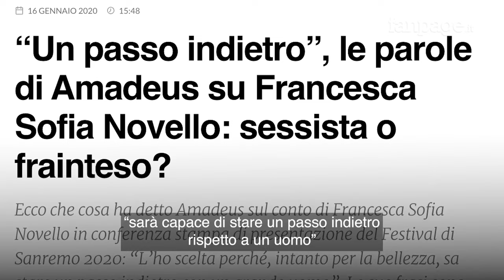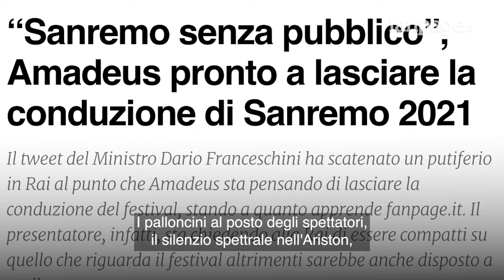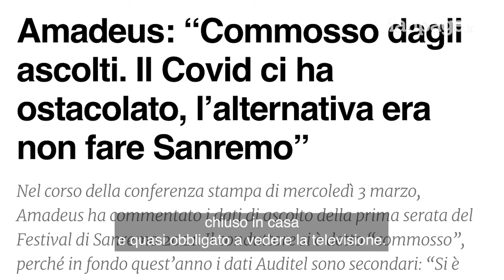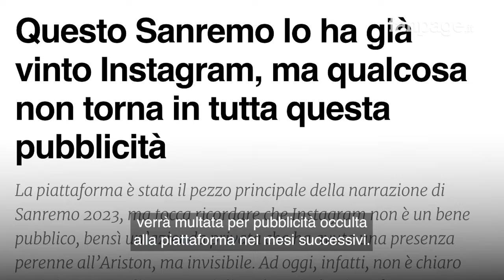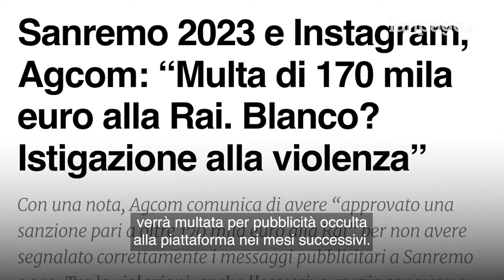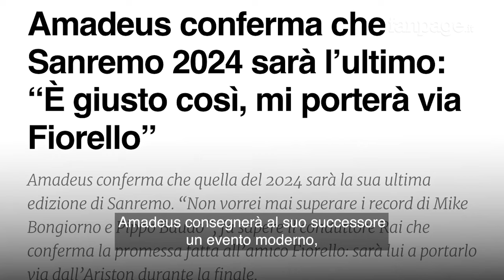Come Amadeus ha cambiato la storia del Festival di Sanremo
Le frasi imbarazzanti su Francesca Sofia Novello vengono ricordate come il primo atto del regno di Amadeus a Sanremo. Da quelle parole, che al tempo alimentarono molti dubbi sul direttore artistico, sono trascorse quattro edizioni con cui Amadeus ha rivoluzionato il Festival di Sanremo, riportandolo alla dimensione di evento totale. Fiorello, Bugo e Morgan, il Covid e l'Ariston vuoto, I Maneskin, Morandi con Jovanotti. E ancora Blanco e Mahmood, il FantaSanremo, Mengoni e Chiara Ferragni. I primi quattro Sanremo di Amadeus, alla vigilia del quinto che dovrebbe essere l'ultimo, finalizzano il lavoro iniziato da Conti e Baglioni e segnano l'evoluzione definitiva di un evento svecchiato, lucidato da quella polvere che per troppo tempo era rimasta depositata sul festival.

0:00 - Introduzione: Dalla gaffe alla gloria
0:20 - Sanremo 2020: L'inizio della trasformazione
1:38 - Sanremo 2021: L'edizione della pandemia
2:25 - Sanremo 2022: La consacrazione del successo
3:01 - Sanremo 2023: L'esplosione del fenomeno social
4:03 - Prospettive per il 2024: L'ultima edizione di Amadeus?
5:32 - Conclusioni: L'eredità di Amadeus a Sanremo